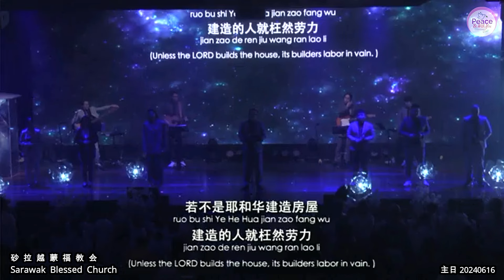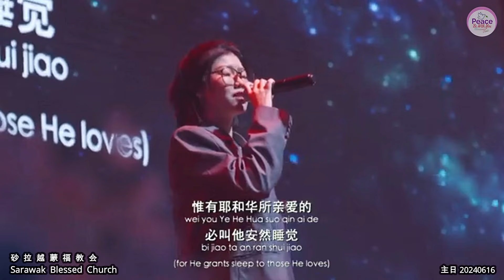耶和华所亲爱的 Those The Lord Loves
耶和华所亲爱的
Those The Lord Loves
词：诗127
曲：林義忠GT Lim